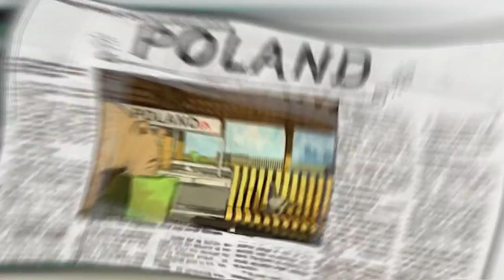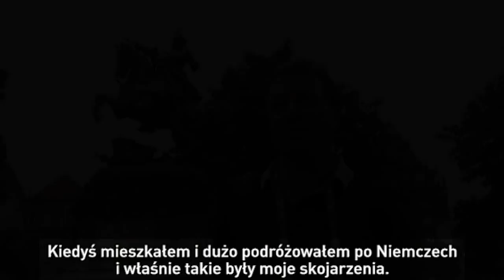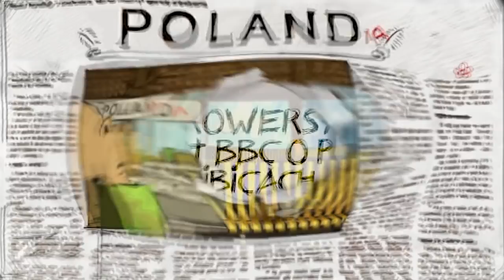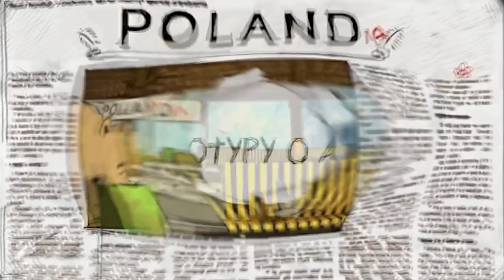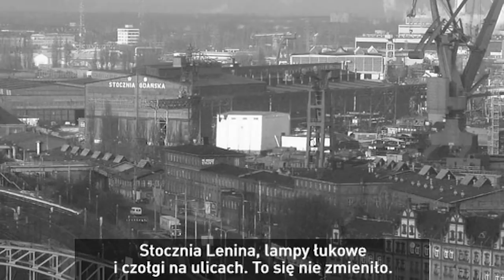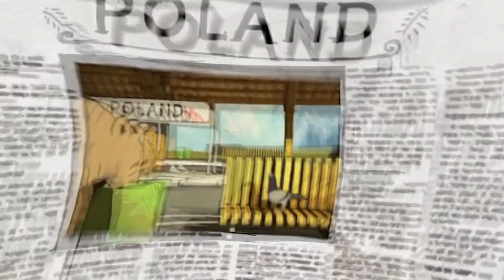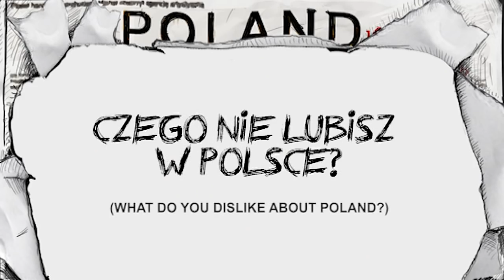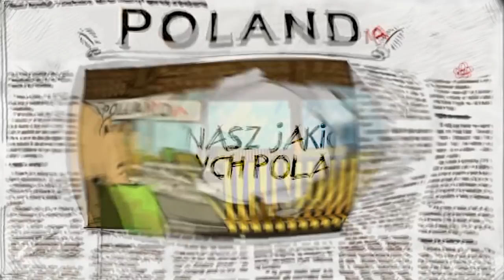Brytyjski dziennikarz broni Polaków!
Zobacz więcej na Tim jest dziennikarzem. Przyjechał do Polski relacjonować wydarzenia Euro 2012. Był pozytywnie zaskoczony dobrą organizacją turnieju, polską gościnnością i urodą naszych dziewczyn.